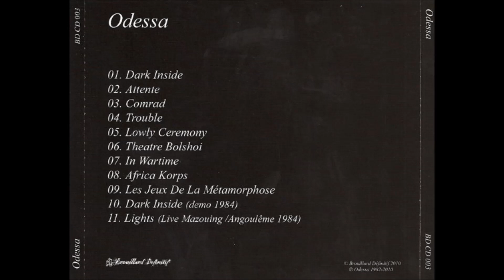Odessa - In Wartime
"Odessa", 2010 compilation
Untitled tape 1983